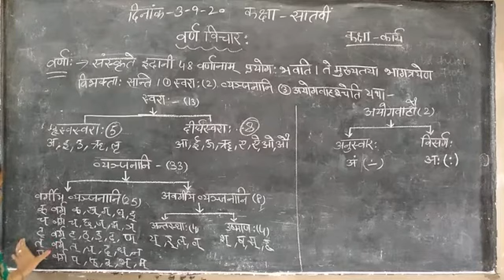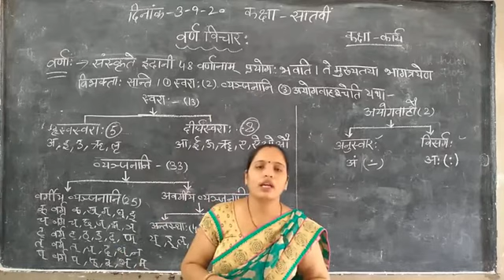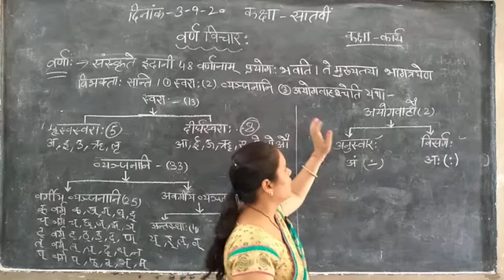कक्षा सातवीं संस्कृत -व्याकरण (वर्ण-विचार)